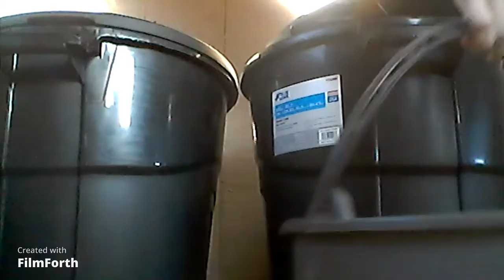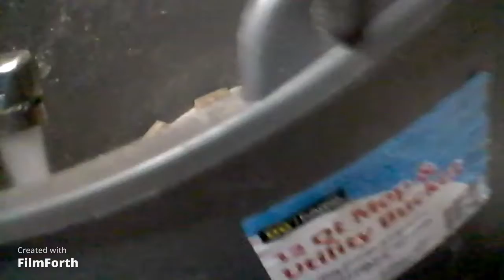Feeding time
Feed my pigs with me!!